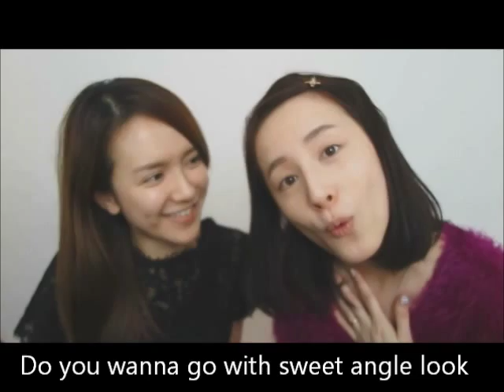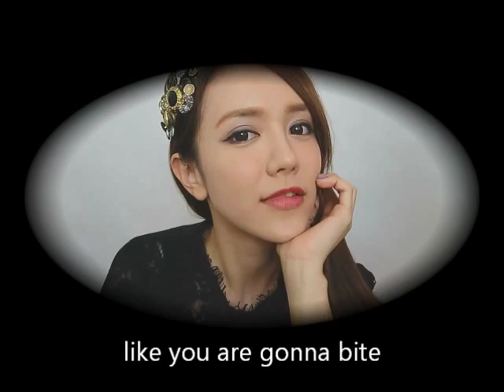【Sasa.com x Beauty BFF Club】 vol.9 Valentine’s Makeup: Sweet Angel vs. Sexy Diva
Happy Valentine’s Day! Are you going with a special look for Valentine’s day this year? Mimmy and Salad are putting together two totally different gorgeous looks for you to consider of your own perfect valentine’s day makeup. Mimmy is going with sweet angel and Salad is going with sexy diva. Let’s go and find out which one suits you better.
Product highlights:
Banila Co    Multiple Rubber Mascara

CYBER COLORS  Aqua-Base Pudding Aquatic Foundation SPF20 PA++ (02 Natural)

Banila Co Two Eyes Shadow Duo Squared (Roman Holiday) (3.5 g)